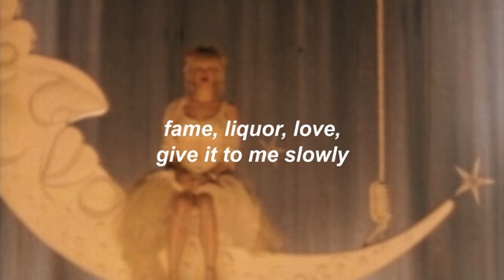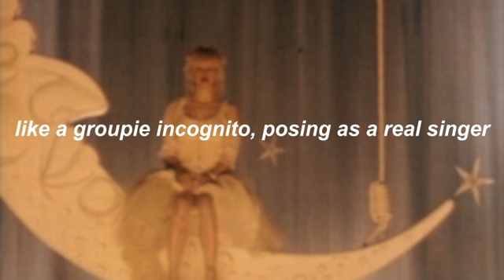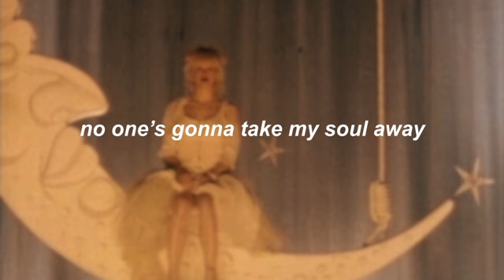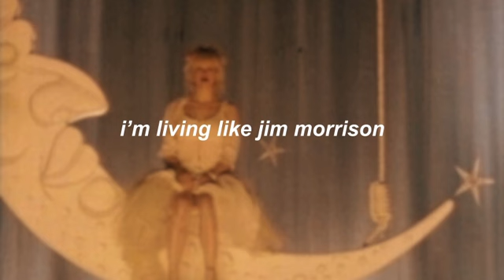gods & monsters // lana del rey ~ lyrics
image : ‘‘courtney love in violet’
creator : @starrslit, pinterest